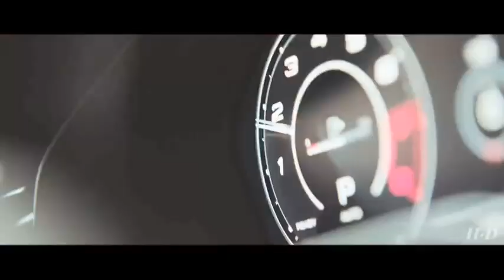Dilraba Brand Ambassador Audi car 😘🚖🚘💅